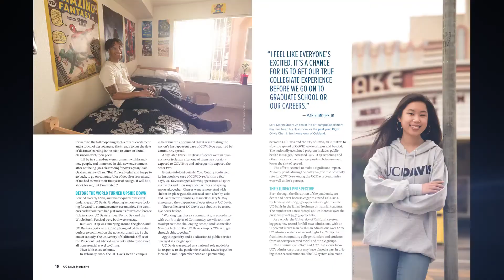UC Davis Magazine Fall/Winter 2021-22 Sneak Peek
Go behind-the-scenes of the fall/winter 2021-22 issue of UC Davis Magazine, featuring the return of shows at the Mondavi Center, student life during the pandemic, and a UC Davis lecturer's passion for cosplay.